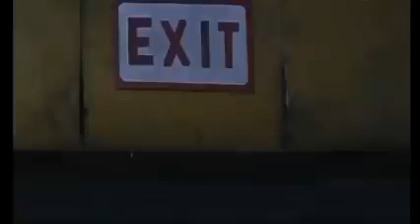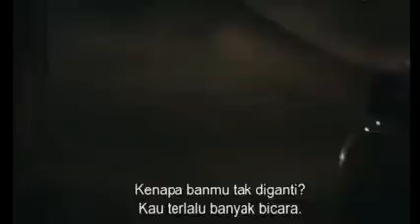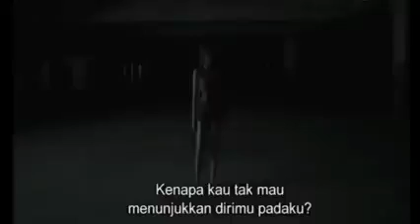Tagalog horror movie